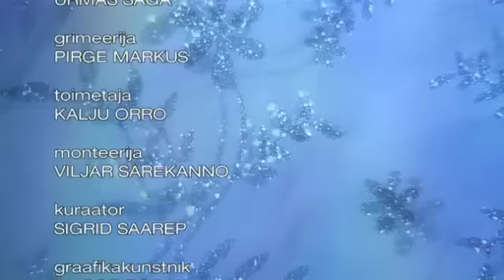Hando Runnel "Me liigume" loeb Indrek Sammul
Me liigume loogeldes loojangu poole,
me mõõdame päevaga määratu tee,
me süda on rahul, meid rõõmustab see,
et loojangu kannul käib noorendav hommik,
et hommikust algab uus päikese tee,
me palged on pööratud loojangu poole,
me süda on rahus, meid rõõmustab see,
et koit tuleb loojangu kuklas ja kannul
veel enne kui kustuda jõuabki see,
et koit hakkab lõõmama loojangu kannul

Ilus, ilus, ilus on maa,
ilus on maa mida
armastan.